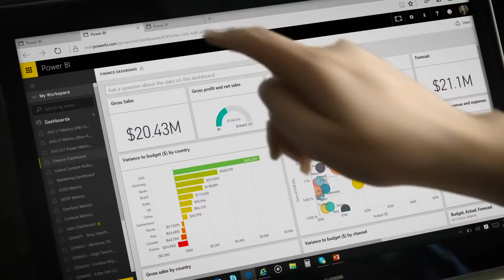Nouveautés Office 365